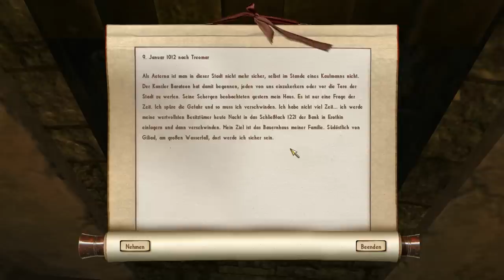Let's Play - Nehrim #091 [HD] - Trautes Heim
► ...Glück allein! ▼
Ab in die Hütte, das gute Stück bewundern und feststellen, dass es nicht sehr viel über die Größe eines Wohnheimzimmers hinausgeht. Einen Extraraum gibt es noch, aber die Tortur, um den zu erreichen, wird niemand auf sich nehmen wollen, nur um an einem Esstisch sitzen zu können. Alles in allem also ein Meisterwerk der Innenarchitektur. Nebenbei erledigen wir Dinge, die mir schon seit Urzeiten nahegelegt wurden und sahnen ordentlich ab.